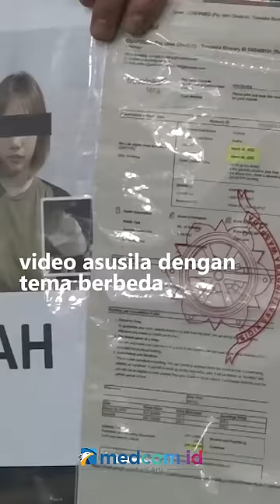KEBUTUHAN EKONOMI, KEBAYA MERAH JUAL VIDEO PORNO SEHARGA RP750 RIBU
Motif pembuatan video ini dilakukan kedua tersangka karena kebutuhan ekonomi dengan menjual video ke pemesan seharga Rp750 Ribu.

Dari pengakuan tersangka, video asusila ini diproduksi oleh tersangka pada bulan maret lalu, dengan menggunakan Handphone pribadi kedua tersangka. Dari hasil pemeriksaan, tersangka telah memproduksi sebanyak 92 video asusila dengan tema berbeda.